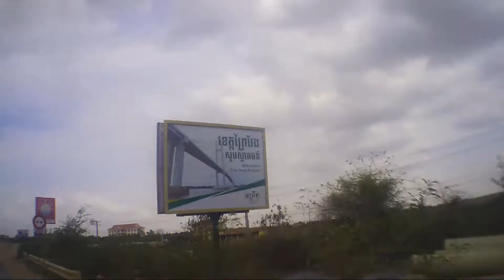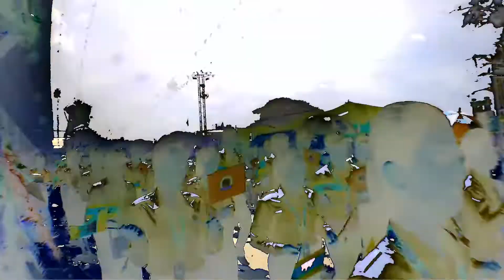សប្បាយកប់សង្រ្គាន​​ ព្រៃវែង ឆ្ហាំនេះ ២០១៩ / Army Lazy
សប្បាយកប់សង្រ្គានព្រៃវែង ២០១៩​
ជូនពរអ្នកទាំងអស់គ្នាជួបតែសណាងល្អឆ្នាំថ្មី / អាចារ្យ Lazy